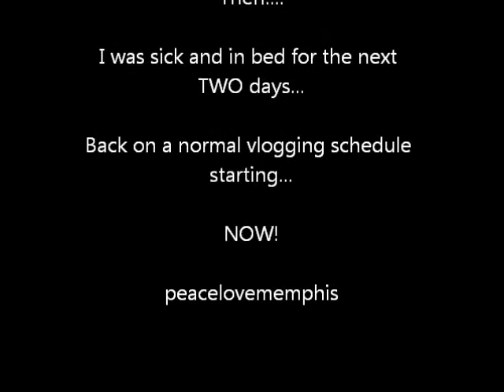Moving Day!! Vlog #68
A long day filled with packing and cleaning and more packing and more cleaning.